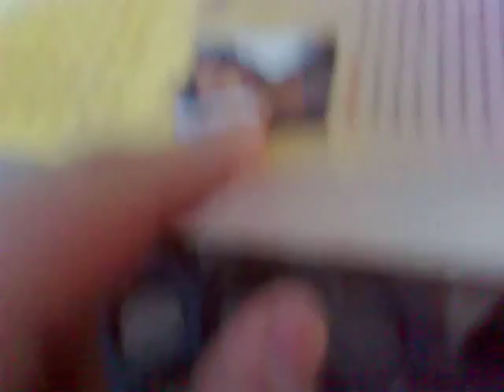Iraqi in USA - Houston - تحشيش عراقي جديد 2011 في هيوستون تكساس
IRAQI in the Houston, TX USA

مضحك عراقي في هيوستون
عربي